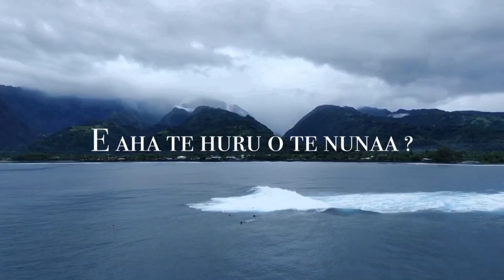Aremistic - Mauruuru Te Atua (Lyric Video) 2020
I hope you liked it don't forget to share a max and like the video here it is not done yet and subscribed to the music channels repost of my friends peace everyone !